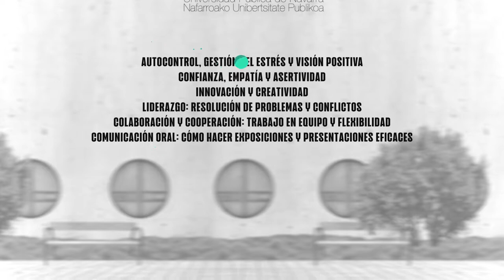Mejora tus competencias personales con cursos a tu medida en la UPNA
La Universidad Pública de Navarra quiere impulsar la mejora en las competencias en desarrollo personal de su alumnado. Por ello, ha organizado los siguientes seis cursos: “Autocontrol, gestión del estrés y visión positiva”, “Confianza, empatía y asertividad”, “Innovación y creatividad”, “Liderazgo: resolución de problemas y conflictos”, “Colaboración y cooperación: trabajo en equipo y flexibilidad” y “Comunicación oral: cómo hacer exposiciones y presentaciones eficaces”. Se trata de una formación para mejorar tu desarrollo personal, superar tus puntos débiles, aumentar tu empleabilidad y adquirir nuevas habilidades. En definitiva, para impulsar tu talento.

Estos cursos han recibido el apoyo del programa Innovasocial, promovido por la Fundación Bancaria Caja Navarra y Fundación “la Caixa”.